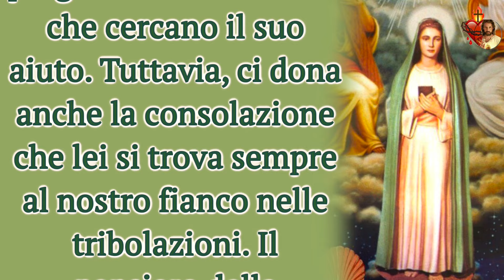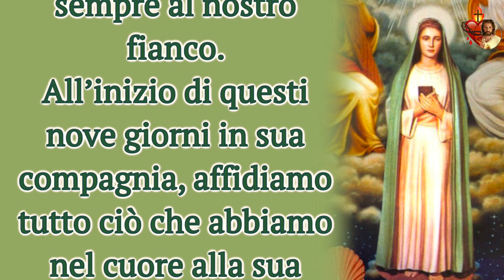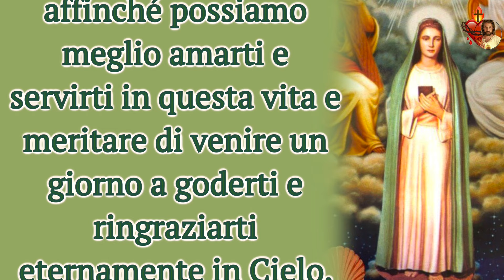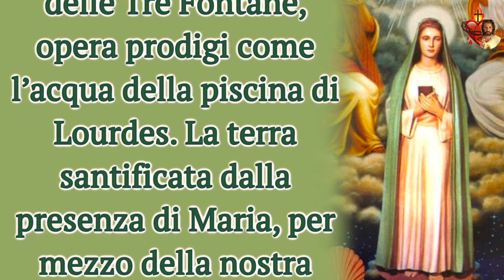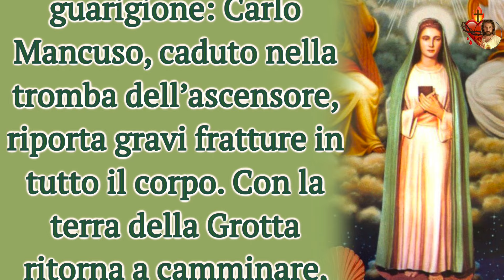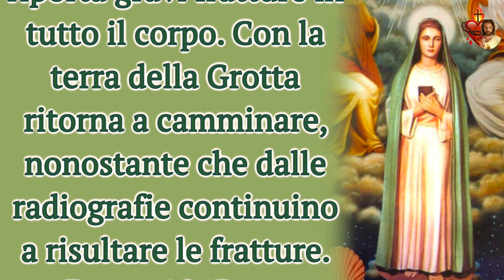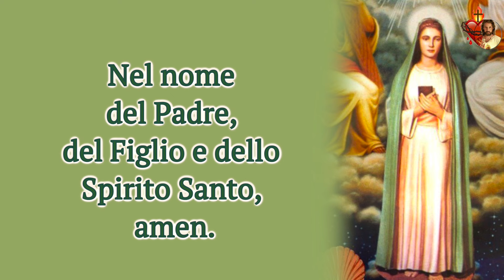3 Aprile, la Novena alla Madonna delle Tre Fontane.Primo giorno i miracoli con la terra della grotta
3 Aprile, la Novena alla Madonna delle Tre Fontane.
Primo giorno: i miracoli con la terra della grotta .

🔵  Nel Cuore Di Gesù - NOVENE 🔵
Abbiamo creato questo canale per farvi conoscere tutte le più belle novene della nostra fede, un grande tesoro che nei secoli ha riempito di grazie la vita di santi, pontefici e tanta gente semplice come i nostri nonni, i nostri genitori e come noi.
Ma che cos’è una novena ? È una preghiera ripetuta per nove giorni, se si dimentica un giorno si comincia da capo.
Un tempo tra la Solennità dell’Ascensione e della Pentecoste intercorrevano nove giorni. In questi nove giorni i discepoli e gli apostoli pieni di gioia per l’Ascensione di Cristo, erano un cuor solo nella preghiera con la Vergine Maria in attesa dello Spirito Santo.
Da questo è nato il termine “Novena”, e se la prima novena ottenne la discesa dello Spirito Santo sulla chiesa nascente,
allora anche noi oggi, sulle parole della Vergine Maria, iniziamo insieme questo cammino pieno di preghiere, grazie e miracoli.

“Cari figli, vi ringrazio per le vostre preghiere e per l'amore che mi mostrate. Vi invito a decidervi a pregare per le mie intenzioni. Cari figli, offrite delle novene sacrificandovi la dove vi sentite più legati. Io desidero che la vostra vita sia legata a me...”